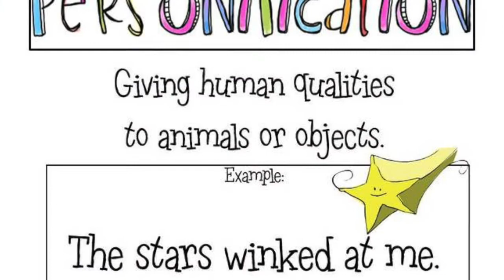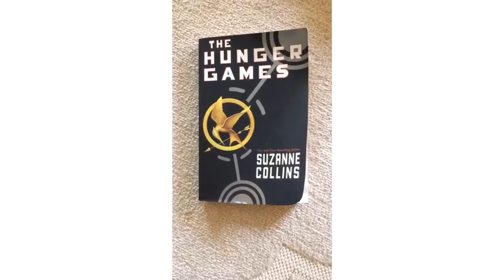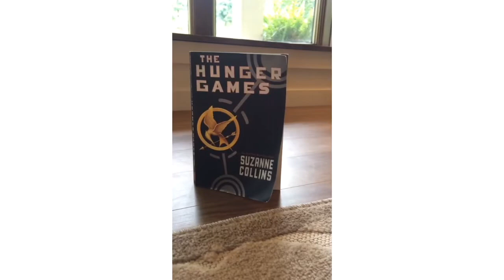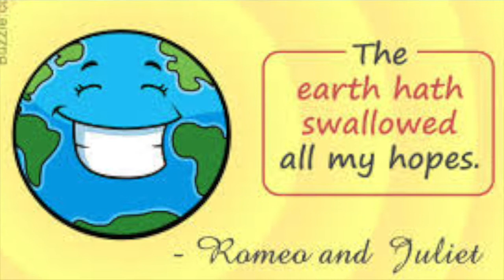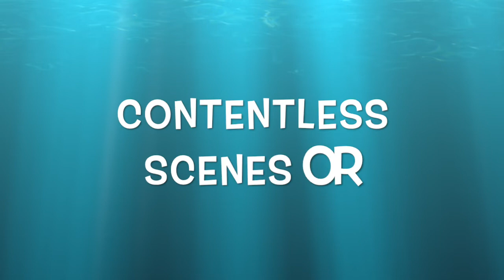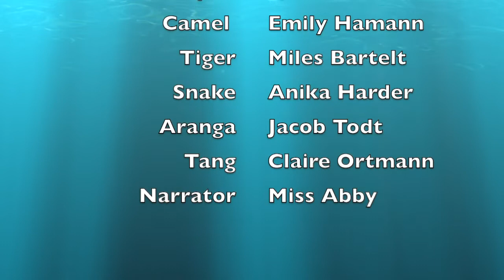Zoom-niversity June 2020 Week 2